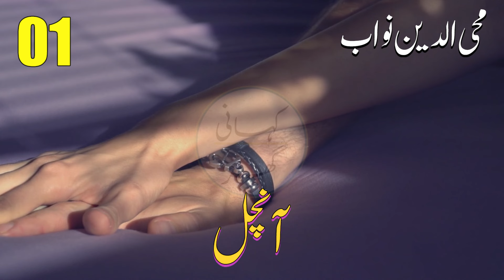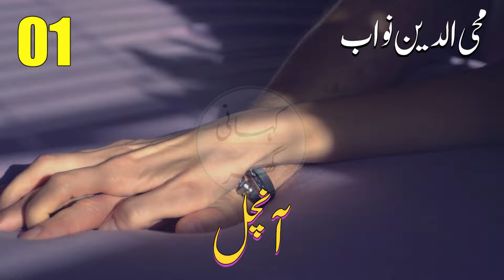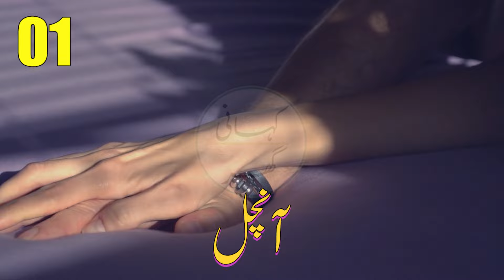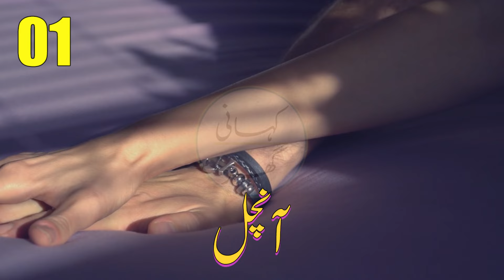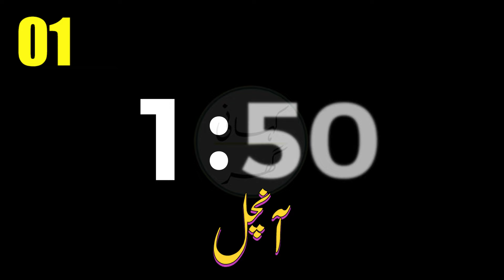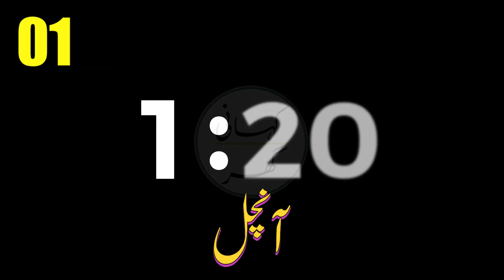Aanchal (آنچل) - Urdu/Hindi audio story by Mohi-ud-din Nawab - Part 01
Aanchal (آنچل)

Urdu/Hindi audio story by Mohi-ud-din Nawab